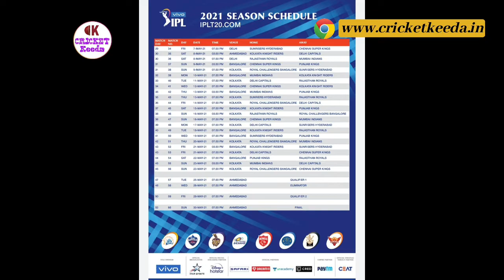IPL-2021 FULL SCHEDULE | IPL-2021 DATES ANNOUNCED | IPL-2021 LATEST NEWS | IPL-2021 UPDATES